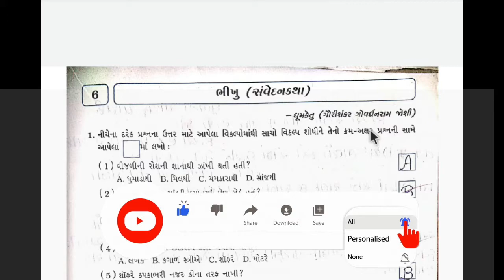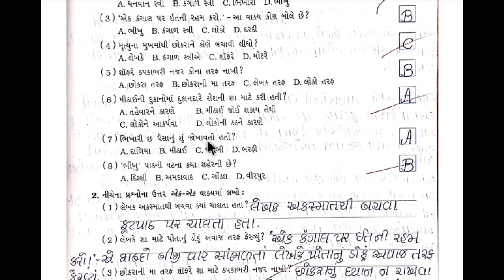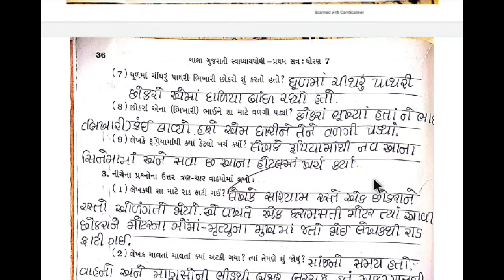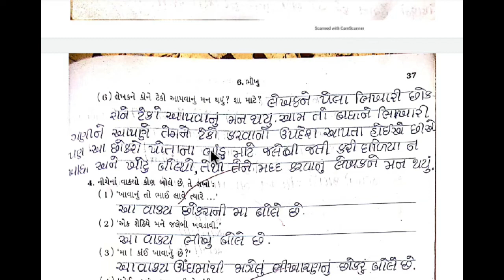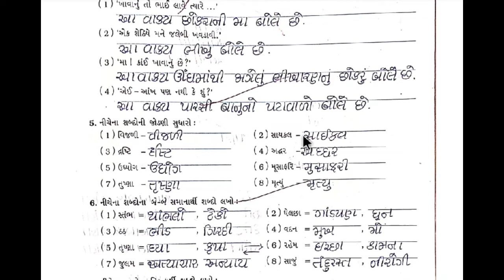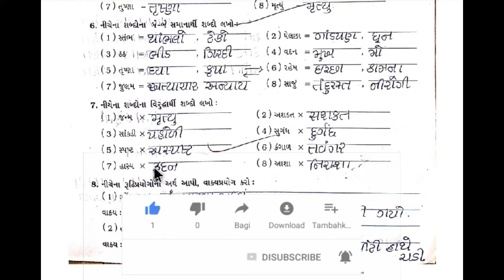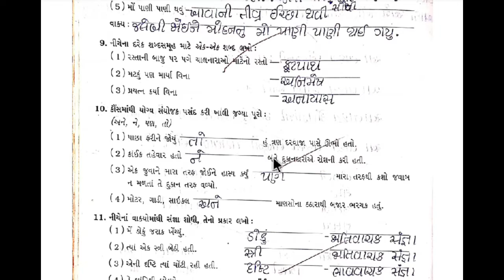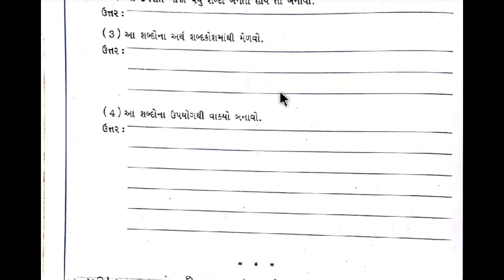std 7 gujarati chapter 6 swadhyay pothi